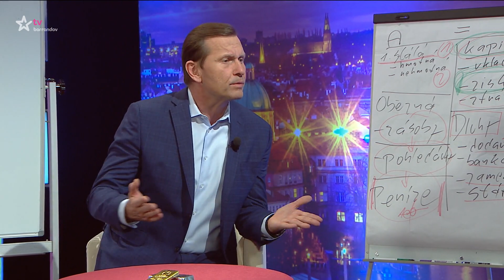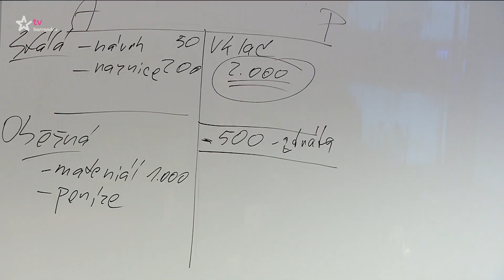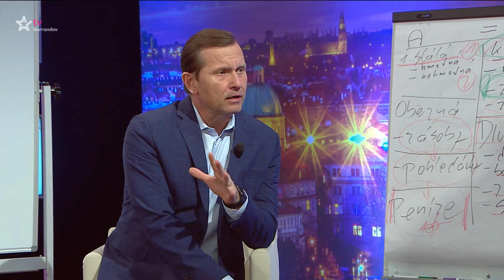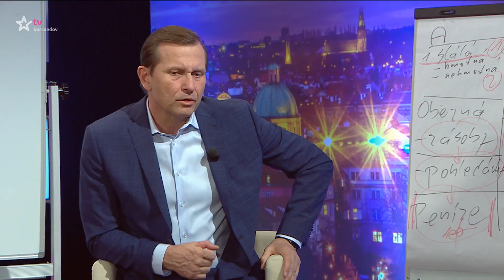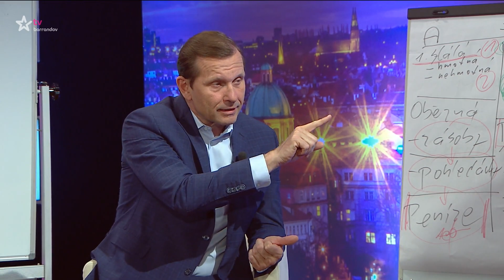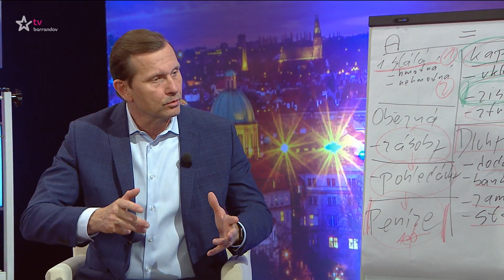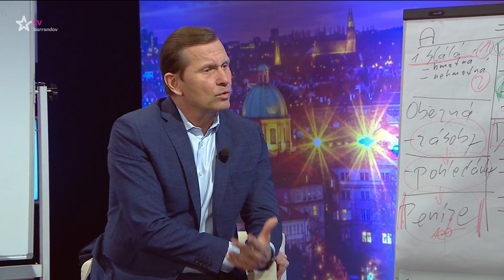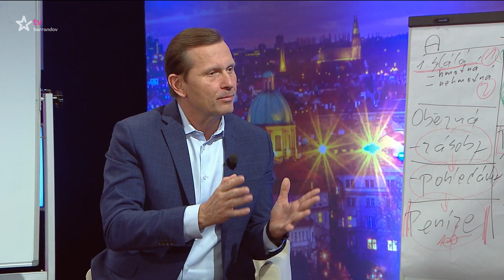Jak zbohatnout (2022/5)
Pod vedením Jaromíra Soukupa se dozvíte, jak udělat první krok v podnikání, co jsou nejdůležitější ekonomické pojmy a vztahy, na co si dávat pozor a kde mohou čekat nástrahy. Prostě vše, co je potřeba znát, když chcete uspět a zbohatnout (Premiéra)